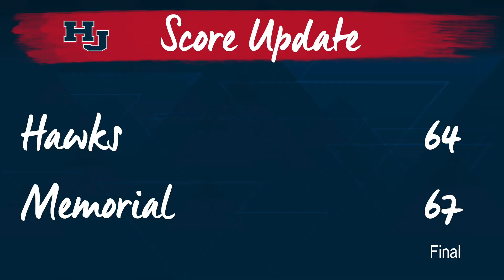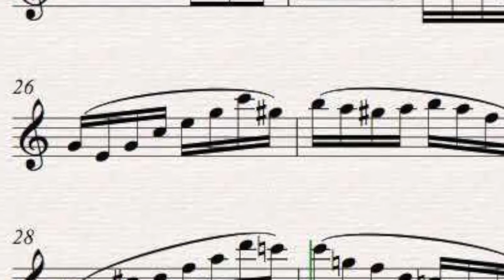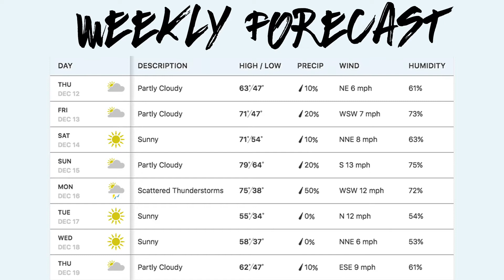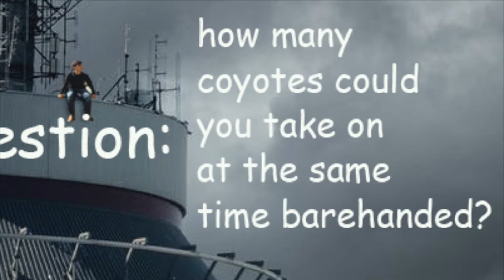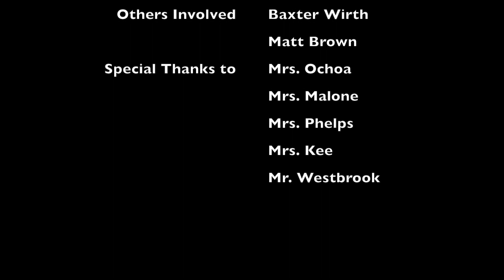Hawk Nest: Season 2, Epsiode 12